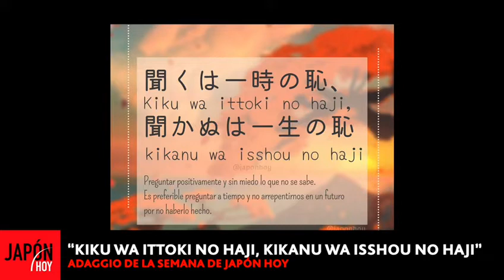ADAGGIO DE LA SEMANA - 4.05.22 / JAPON HOY TV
ADAGGIO DE LA SEMANA - 4.05.22
“ KIKU WA ITTOKI NO HAJI, KIKANU WA ISSHOU NO HAJI "